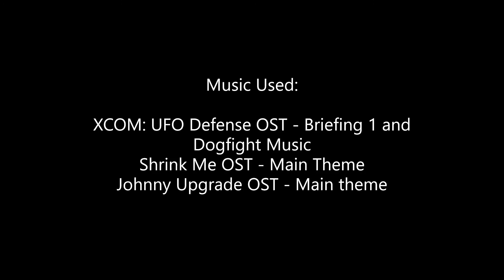Mortal Kombat Armageddon - Location of All Elder God Armor Pieces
A Small guide for the locations of All Elder God Armor Pieces